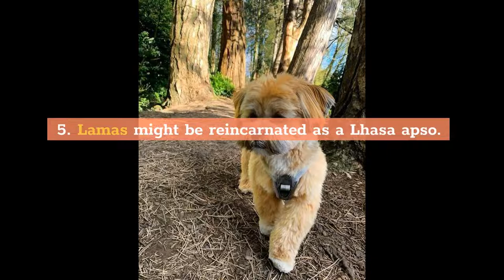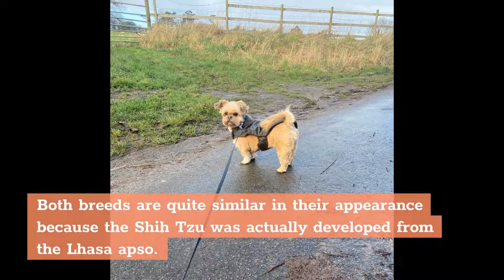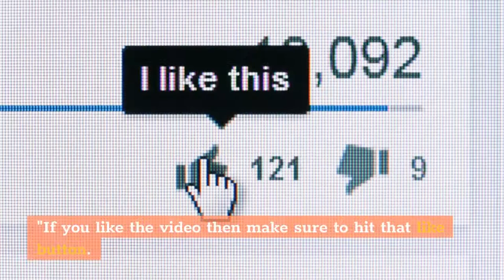Lhasa Apso Dog Breed: 9 Amazing Facts You Must Know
Hi, In this video, we are talking about the top 9 amazing facts about the lhasa apso, a protective, affectionate small dog breed.

Chapters of this video:

0:00 - Intro
0:34 - The Lhasa apso originates in Tibet
1:14 - The Lhasa apso has been a recognized breed since 1935
1:41 - The Lhasa apso is named for the city of the gods
2:08 - The Lhasa apso is a barking lion
2:37 - Lamas might be reincarnated as a Lhasa also
2:59 - A Lhasa apso is not a Shih Tzu
3:36 - Lhasa apsos have a long life span
3:55 - Lhasa apsos need special care
4:22 - Lhasa apsos are trainable. if they want to be trained